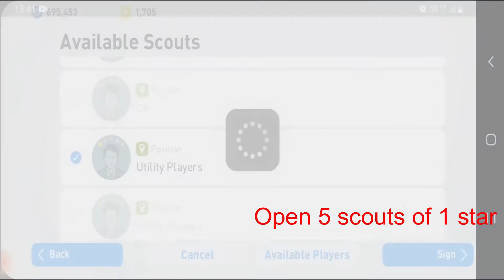TRICK TO GET BAYERN ICONIC MOmENT IN 1st TRY | BAYERN ICONIC MOMENTS TRICK IN PES 2021 MOBILE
Bayern Munich Iconic Moments Pes 2021